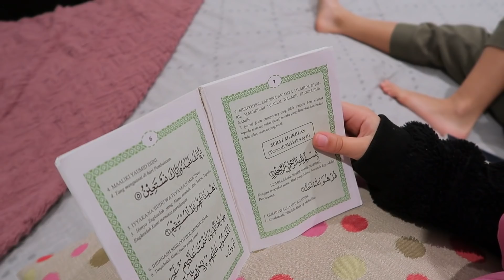MASAKIN SUAMI AYAM CABE IJO DAN TELUR MUFFIN | BELAJAR ALIF BA TA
RESEP AYAM CABE IJO
BAHAN :
-Ayam potong 2 kg ( Perasin jeruk nipis dan cuci bersih )
-Minyak Zaitun 5sdm
-Tomat hijau potong2 bang bijinya ( Tomat merah juga bisa )
-Jeruk nipis  1/2
-Air secukupnya atau kaldu ayam cair

BUMBU MARINASI AYAM :
-Garam 2 sdt
-Merica 1 1/2 sdt
-Bubuk bawang putih 2 sdt ( atau bawang putih segar 5 siung haluskan )

BUMBU AYAM CABE IJO :
-Bawang Merah 12 siung dipotong tipis dadu
-Bawang putih 18 siung dicincang
-Cabe ijo besar 16 dipotong tipis
-Cabe rawit secukupnya jira suka lebih pedas
-Serai 4 batang digeprek
-Laos 2 ruas
-Jahe 2 ruas digeprek
-Garam 1 sdt atau secukupnya
-Gula sehat 1 sdt
-Kaldu ayam bubuk 1 1/2 sdt

CARA MEMBUAT AYAM CABE IJO :
-Campur bumbu bubuk marinasi dan ayam potong, aduk rata lalu tata di loyang oven
-Bake ayam di oven selama 40 menit dengan suhu 180 derajat celsius atau kalau tidak punya oven ayam bisa digoreng dulu
-Panaskan minyak zaitun diwajan lalu tumis bumbu-bumbunya hingga matang
-Tambahkan potongan tomat dan masak hingga tomat matang
-Tambahkan garam, gula dan bubuk kaldu ayam
-Masukan ayam potong yang sudah di oven, tambahkan air kaldu dari ayamnya atau sedikit air
-Masak hingga bumbu meresap lalu kasih perasan jeruk nipis

Note : Jika punya daun kemangi bisa juga ditambahkan.

RESEP TELUR MUFFIN KETO :
BAHAN :
-Telur 7 butir
-Jamur kancing putih 200 gram, potong dadu kecil
-Bawang bombay 1, potong dadu
-Daun bawang 2 batang, dipotong2
-Wortel 1, potong dadu kecil
-Bawang putih 4 siung, digeprek dan dicincang
-Keju cheddar takaran sesuai selera ( Keju mozarella juga bisa )
-Cream sekitar 6 sdm
-Garam 1/2 sdt
-Bubuk merica 1/2 sdt
-Bubuk bawang putih 1/2 sdt ( optional )
-Bubuk kaldu 1/2 sdt ( optional )

CARA MEMBUAT TELUR MUFFIN :
-Campur semua bahan dan aduk rata
-Lumuri loyang muffin dengan minyak zaitun atau butter
-Masukan campuran telur kedalam cetakan loyang muffin
-Bake di oven selama kurang lebih 15 menit sengan suhu 180 derajat

Selamat mencoba, trimakasih

When I am Calling Your Name By Giant Ember, Frida Wallin